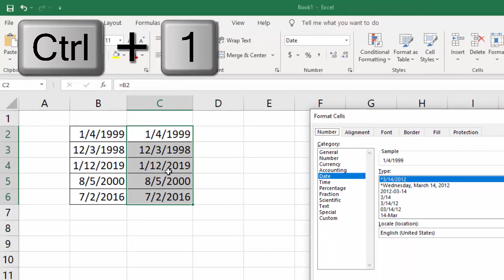Find the related day just changing format in Microsoft Excel@COMPUTEREXCELSOLUTION